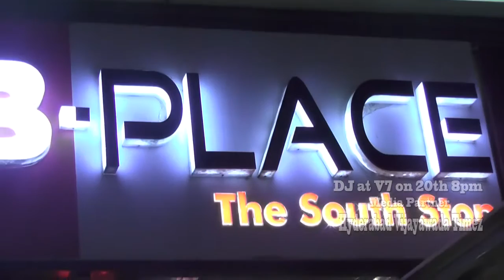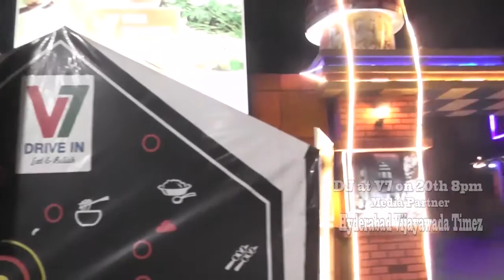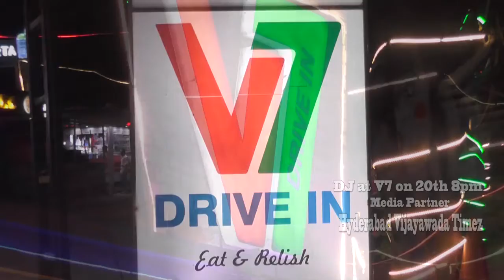DJ AT V7 ON 20TH MEDIAPARTNER HYDERABAD VIJAYAWADA TIMEZ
DJ AT V7 MEDIAPARTNER HYDERABAD VIJAYAWADA TIMEZ